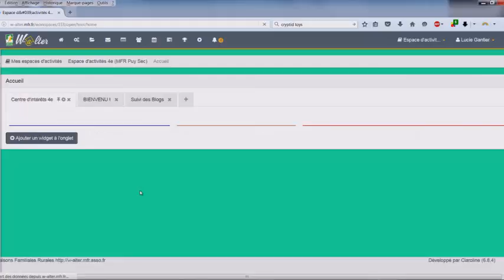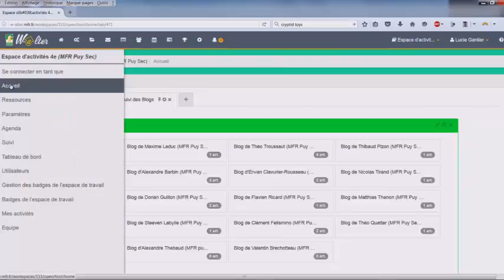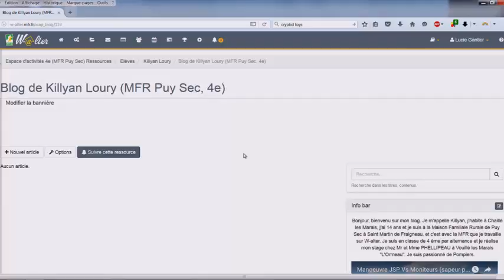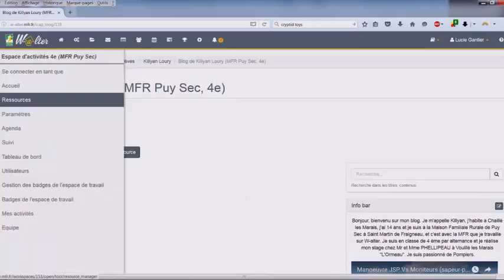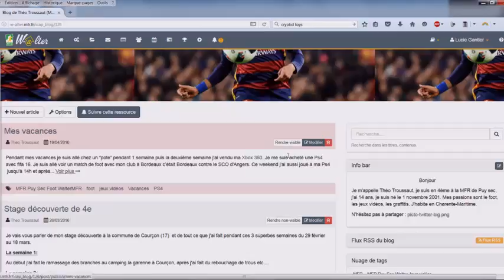Témoignage Lucie GANTIER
Présentation de notre participation à l'expérimentation de la Plateforme numérique Walter-MFR